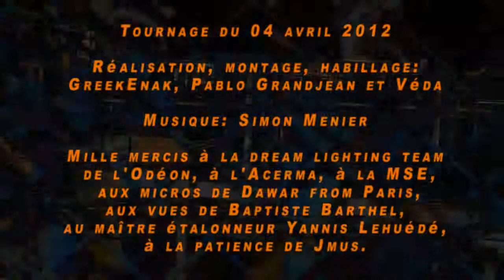TRANSITION ECOLOGIQUE - Abécédaire Atterré (AA+)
Gilles Rotillon est professeur émérite de sciences économiques à l'université Nanterre La Défense et à l'Institut National des Sciences et techniques Nucléaires (INSTN), spécialisé en économie de l'environnement.